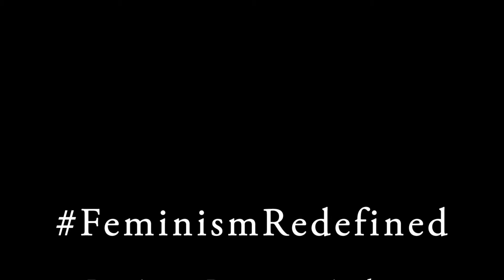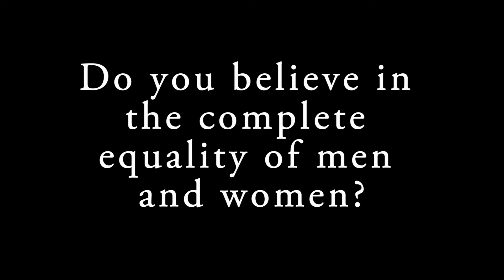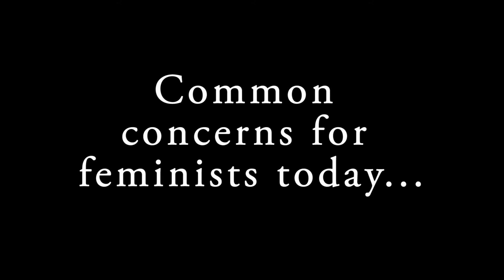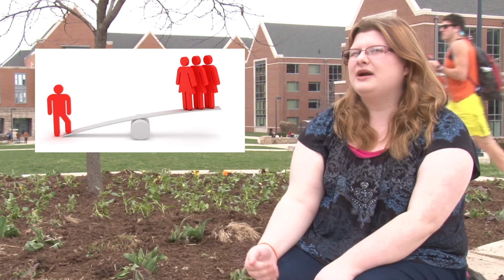FeminismRedefined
Want to know more about feminism from the perspective of college students? Well, look no further!